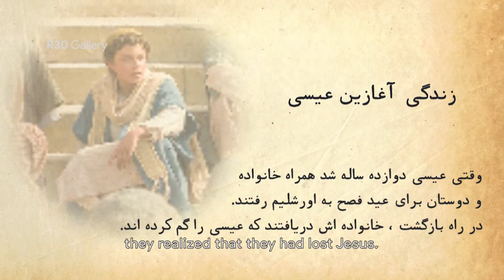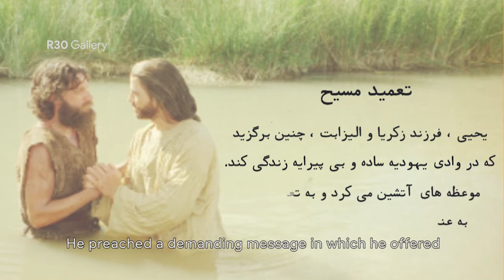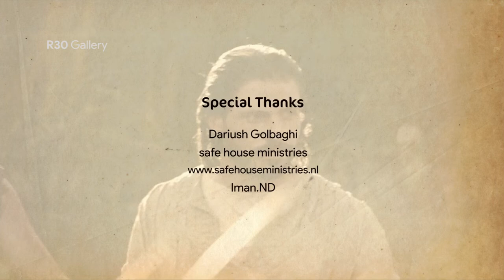Part 3 : Jesus Baptism and mercy life